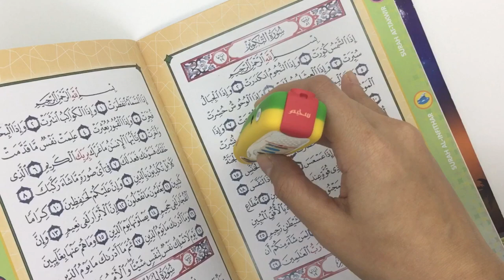Tap Genius on Juz Amma - Surah At Takwir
Bring words to life with Tap Genius: Islamic Reading System. Read unlimited books with only 1 pen.